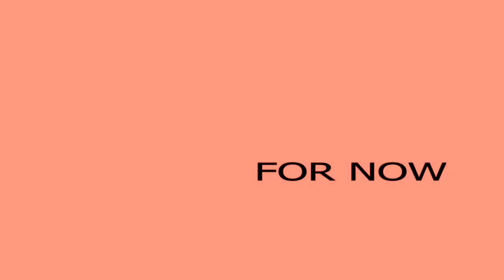Is The Iron Bomber + Sticky Jumper Viable !? [TF2]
why did i edit this trash cheesy,
mem style edit at 1 in the morning

enjoy l o l